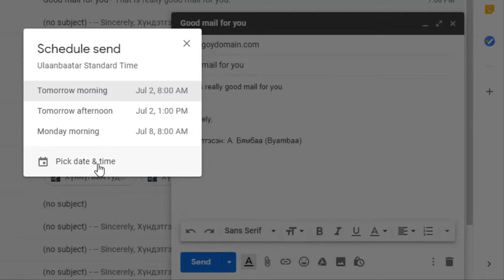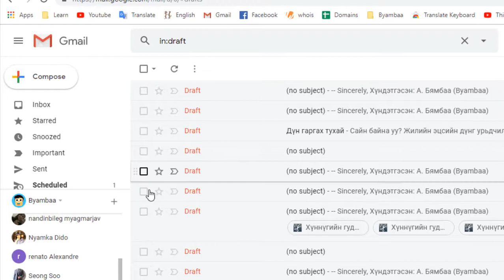Gmail төлөвлөгөөт мэйл илгээх | Автоматаар мэйл илгээх тохиргоо